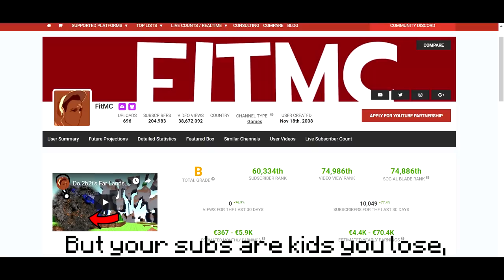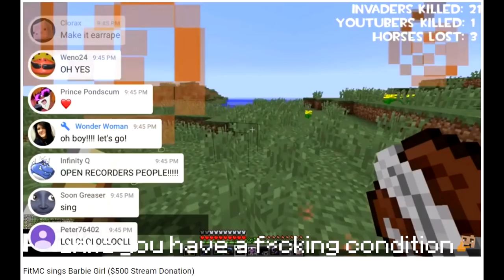Fit Loves Drama (2b2t Bitch Lasagna) by DigMC & WitBlue